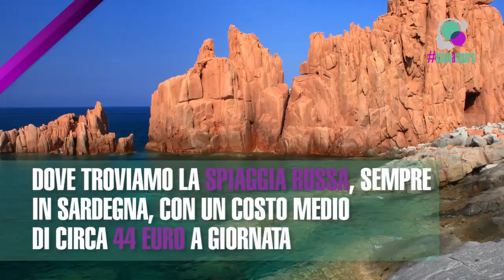Quali sono le spiagge più care e convenienti di Italia?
Il sito olandese TravelBird ha pubblicato una classifica con i prezzi delle 327 spiagge più visitate al mondo. Ebbene sì, sul podio, al secondo posto, troviamo una località italiana: Finale Ligure.

Su oltre 90 paesi, sono stati esaminati i costi di una tipica giornata al mare unendo ad esempio il prezzo dei lidi, delle consumazioni al bar e anche delle creme solari.

È così che Finale Ligure diventa una delle spiagge più care del mondo, con una spesa media giornaliera di 76,59 euro, seconda solo ad Ansa Vata a Noumea, in Nuova Caledonia, che al giorno costa circa 2 euro in più.

Ma non è l’unica località marittima italiana ad essere stata inserita nella lista.
Al quarto posto troviamo Solanas, in provincia di Cagliari, con un esborso medio a giornata di 65,46 euro.

Fra le prima cinquanta ci sono anche Lannio, in provincia di Salerno, al trentacinquesimo posto e la sarda Maria Pia, in quarantaduesima posizione, con una spesa media rispettivamente di 52,26 e 48,86 euro.

Per trovare la località italiana più conveniente dell’elenco invece bisogna scendere al centunesimo posto dove troviamo la Spiaggia Rossa, sempre in Sardegna, con un costo medio di circa 44 euro a giornata.

Sono certamente gli elevati prezzi dei lidi privati ad aver fatto la differenza per quanto riguarda le spiagge italiane

Solo a Finale Ligure si attesta attorno ai 35 euro a giornata e questo la rende ancora più cara rispetto a mete esotiche famose come Waikiki nelle Hawaii, South Beach in Florida, Venice Beach a Los Angeles e Copacabana a Rio De Janeiro, tutte con un costo medio a giornata compreso fra i 42 e i 65 euro